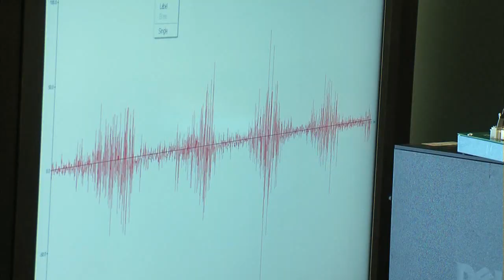ELMO LUGO INSTRUCTIONAL VIDEOS DEMO 2012.mov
Compilation of instructional videos produced at Florida International University and Miami Dade College.

Elmo R. Lugo
Astrid Creative Endeavors, Inc.